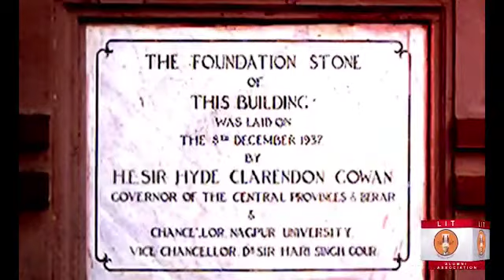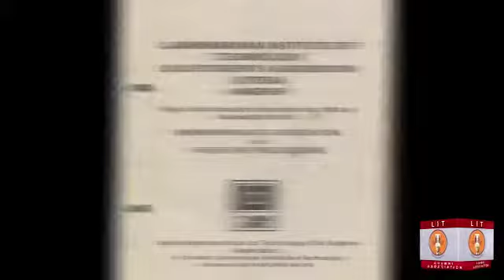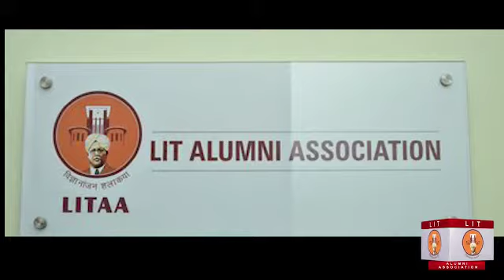Laxminarayan Institute of Technology - Informative film